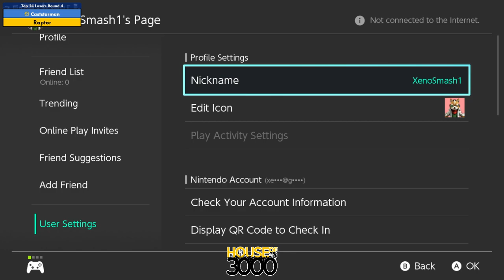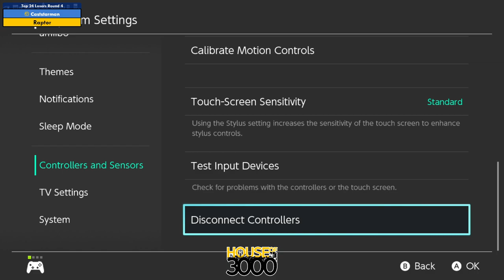Xeno322 Top 24 Losers Round 4 Caststarman vs Raptor